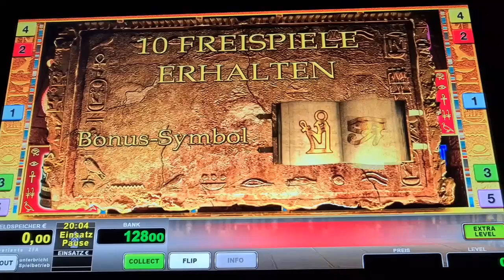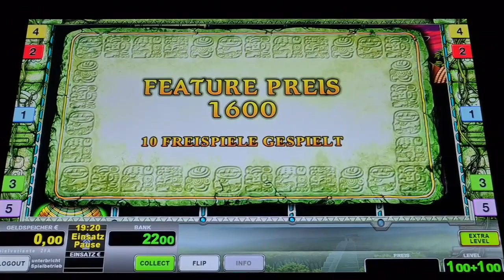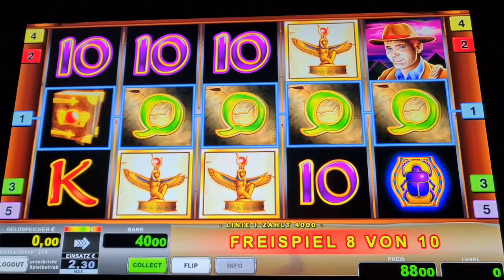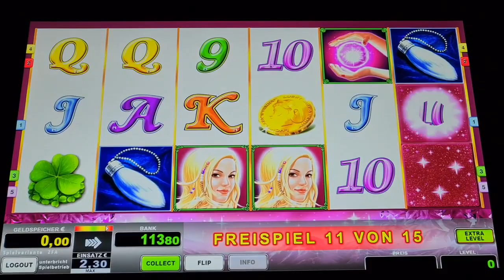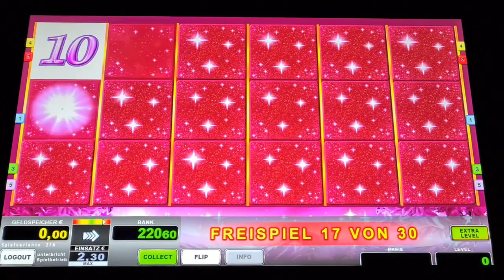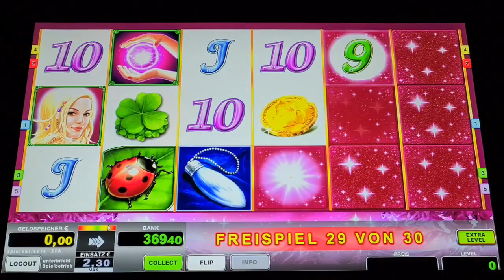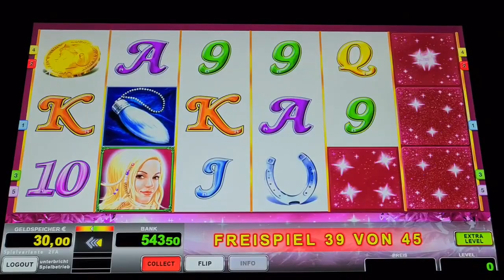Book of Ra Classic🔥 Fixed 2€ Freispiele am Start 🔥Novoline Spielothek Geht ab🔥